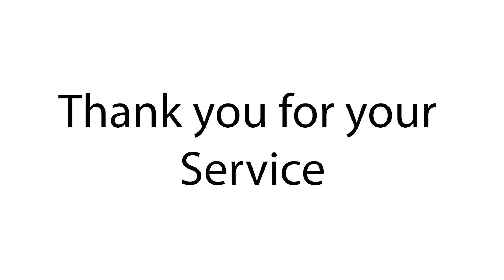Quilts of Valor Honors James Francisco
On December 15, 2023, Quilts of Valor Honored James Francisco at the Vietnam Army Grunt Museum in San Antonio, Texas.